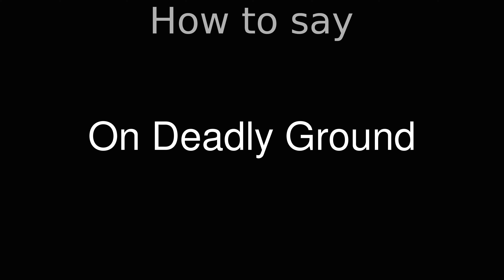How to Pronounce correctly On Deadly Ground (Movie)